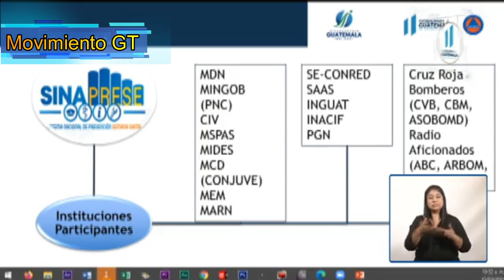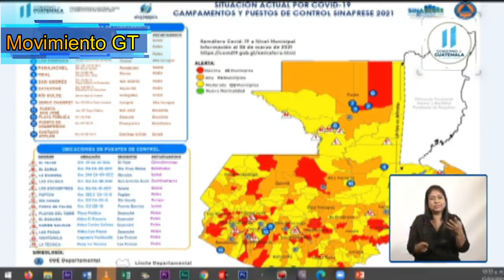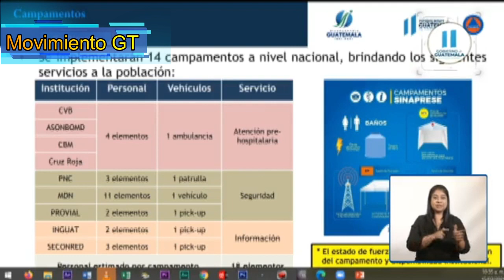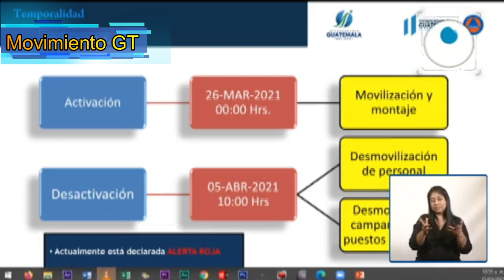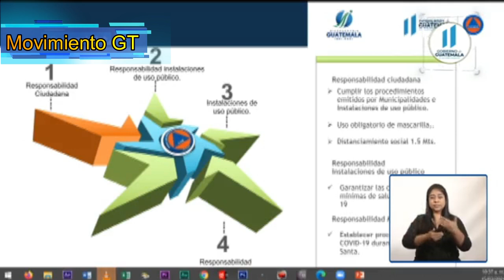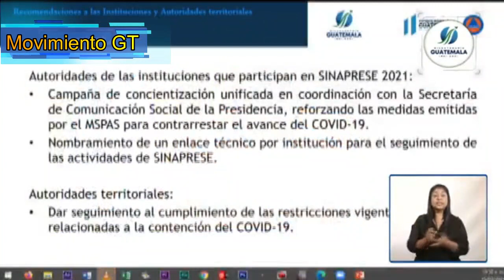URGENTE GUATEMALA, CONRED SE PRONUNCIA ANTE LOS PREPARATIVOS DE SEMANA SANTA CON PUESTOS DE CONTROL